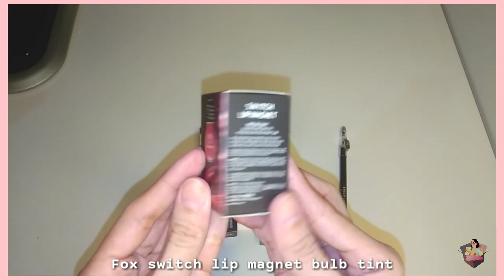SHOPEE LIP PRODUCTS UNBOXING AND SWATCHES (10-15 PESOS ONLY)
Hi💖
I hope you like it guys. Thank you💗✨